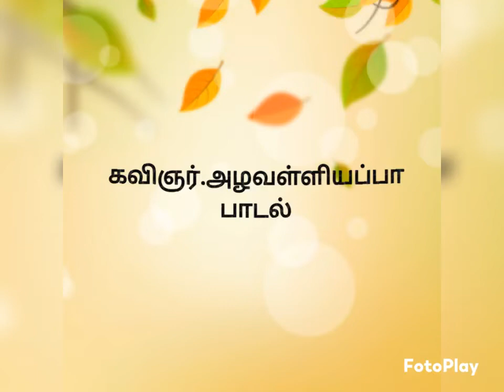கவிஞர் அழ.வள்ளியப்பா பாடல்/அந்த இடம்/tamil song/your bestie!!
அந்த இடம் tamil competition songs for kids